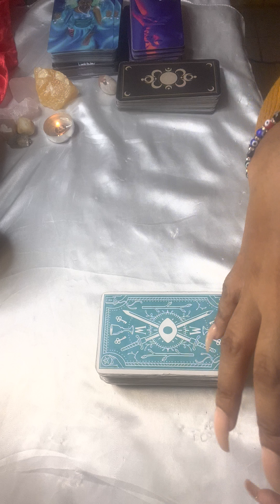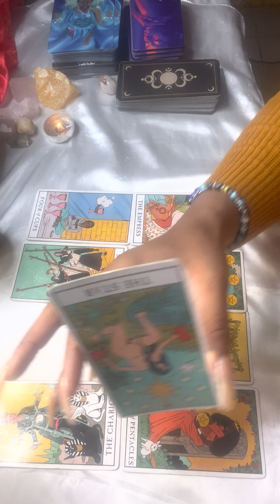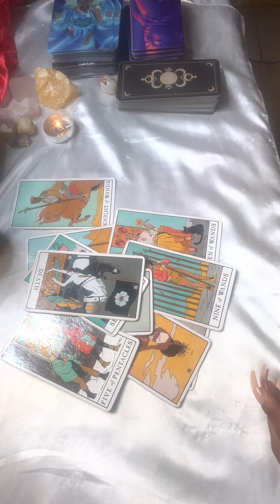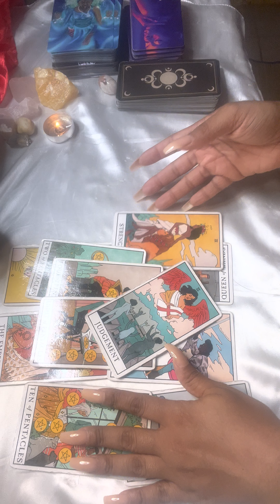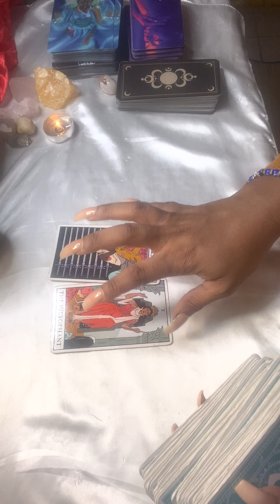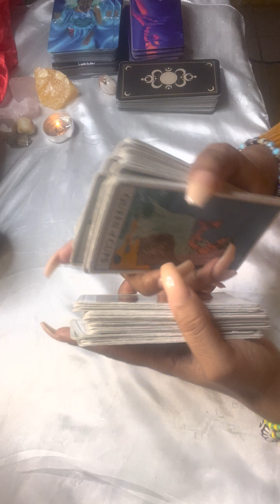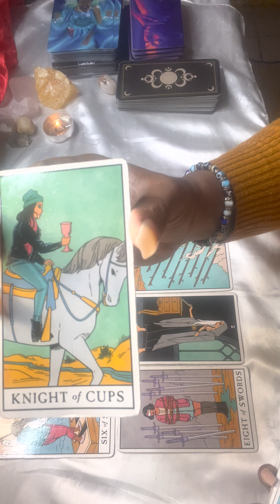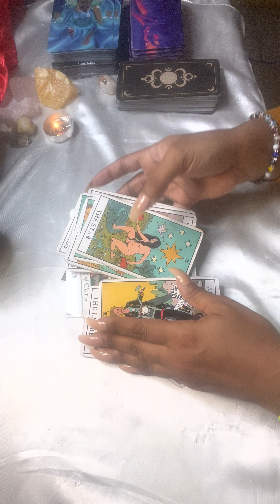✨🕯🧞‍♀️Kevin Samuels, the truth!